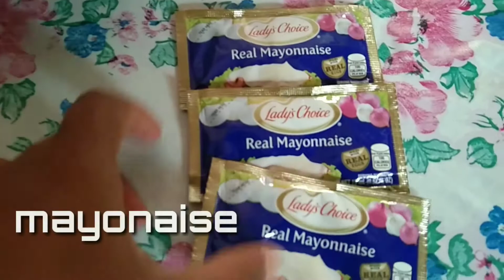How to make egg sandwich | easy meryenda recipe | no budget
egg sandwich,sandwich recipe,how to